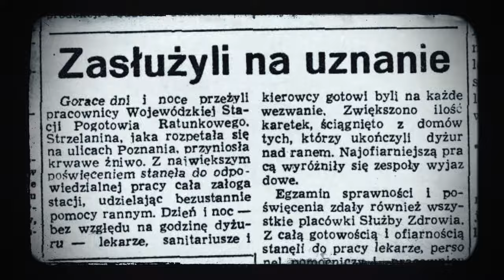IPNtv Poznań: Spot Poznański Czerwiec 1956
Spot upamiętniający Poznański Czerwiec 1956, został przygotowany przez Oddziałowe Biuro Edukacji Narodowej.

Producent: Anna Piasek-Bosacka
Autorzy: Marcin Meier-Wiśniewski, Anna Piasek-Bosacka